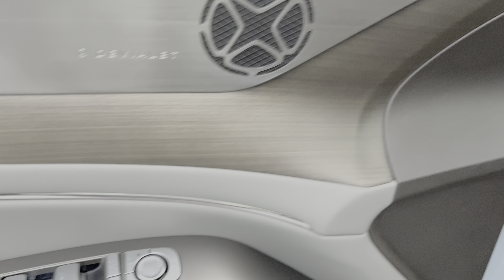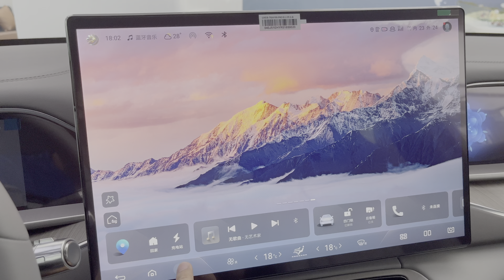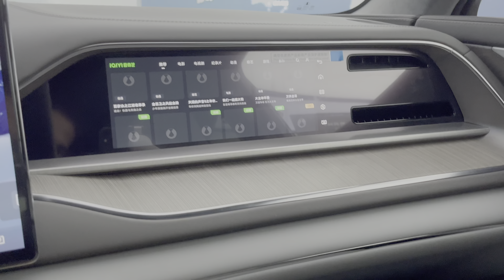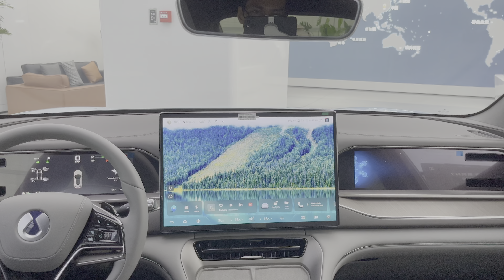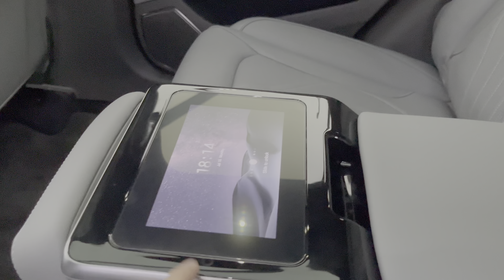2024 BYD Denza N7 Luxury SUV EV Interior and Exterior in details 4K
Top 10 Best Selling New-Energy Vehicle Company In the World in 2023

Brand            Sales volume
1.BYD           2,876,748
2.Tesla         1,808,652
3.BMW         500,050
4.GAC          483,941
5.VW            482,042
6.Wuling      475,758
7.Li Auto      376,038
8.Mercedes 373,303
9.Changan  350,845
10.Geely      331,623

Top 10 Best Selling New-Energy Vehicle In the World in 2023